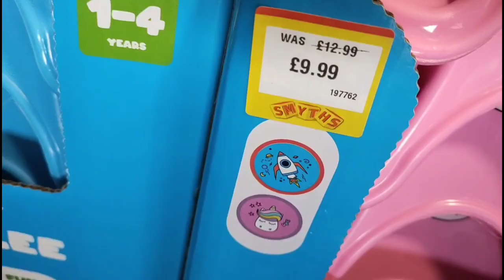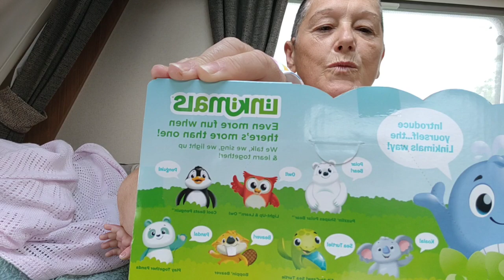Molly's 1st Caravan Adventure 👏 Zoe by Natali Blick reborn doll video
Hello aunties and uncles and all our cousins 🥰 thank you for stopping by to watch another reborn doll family video 🥰 This week Molly has been on here first holiday with mummy and Grumpy. I enjoy taking my reborns away with us so I can strengthen the bond with them. They also help me with my anxiety and other symptoms of cPTSD.
We hope you enjoy the video, Caroline and Molly xx